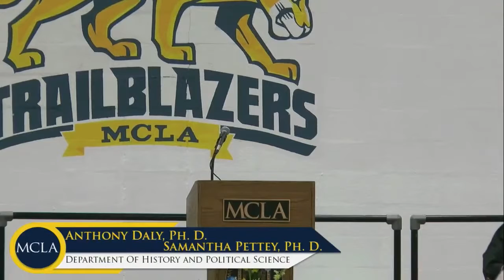MCLA Baccalaureate Ceremony 2022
Massachusetts College of Liberal Arts Baccalaureate Ceremony 2022